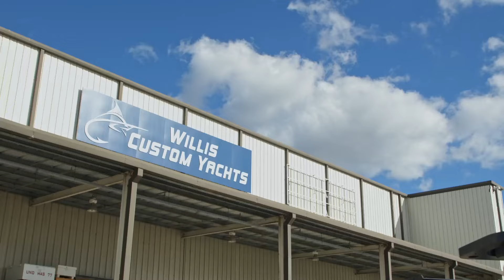Willis Custom Yacht Services